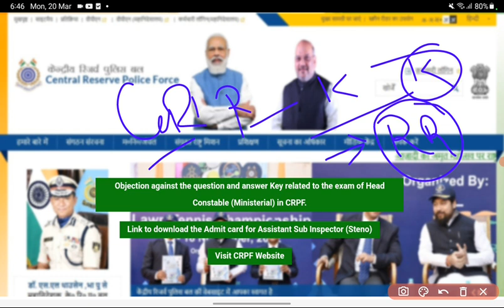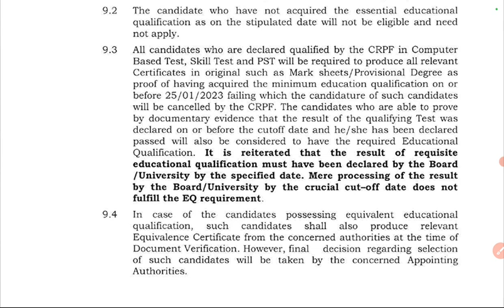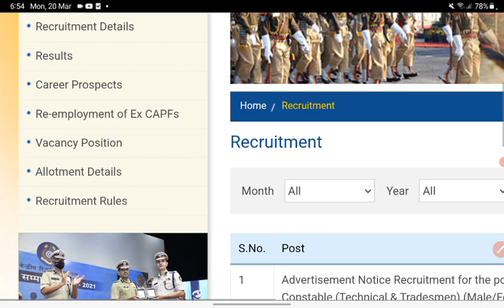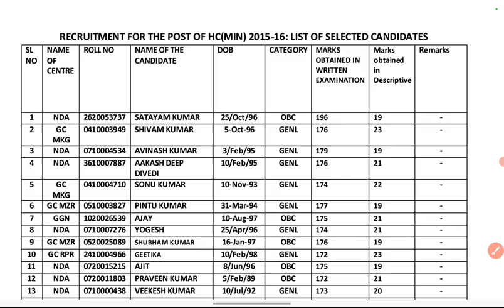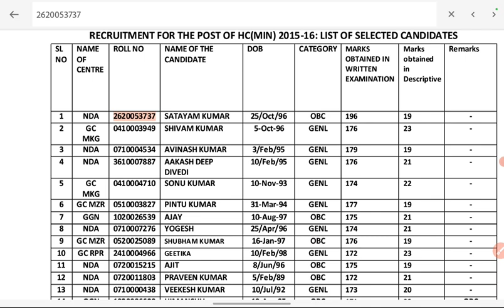Result Date जारी 🔥 CRPF HCM Result Date 2023 !! CRPF HCM Ka Result Kab Aaega ! CRPF HCM Result Date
AMAZON -

Guide Book
FLIPKART -
Guide Book